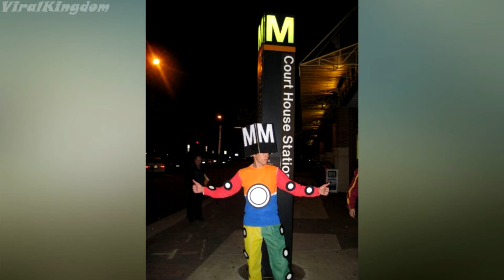30+ Most Creative Halloween Costumes Ideas Ever!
Here is a list of Most Creative Halloween Costumes Ideas!